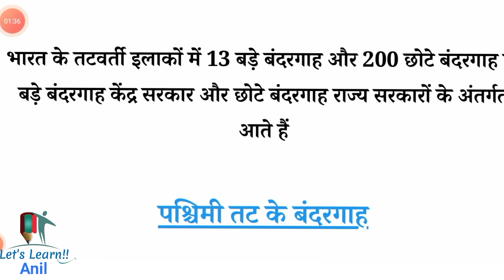Ports of India| Uses and Location|भारत के बंदरगाहः उपयोग एवं स्थिति| pramukh bandargah!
Ports of India| Uses and Location|भारत के बंदरगाहः उपयोग एवं स्थिति|bharat ke pramukh bandargah!
Important Pdf,Monthly Current Affairs Ebook, Test Series, Courses) Download pdf

bharat ke pramukh bandargah

bharat ke pramukh bandh by khan sir

bharat ke pramukh bandargah by khan sir

bharat ke pramukh bandh trick

bharat ke pramukh bandargah trick

bharat ke pramukh bandargah ke naam

bharat ke pramukh bandargah by crazy gk trick

bharat ke pramukh bandh by kumar gaurav sir

bharat ke pramukh bandargah by kumar gaurav

Transcript

Follow along using the transcript.today current affairs